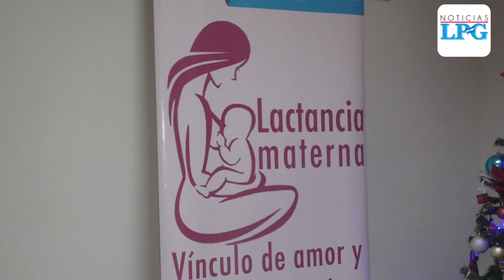Los primeros bebés recién nacidos en el ISSS recibieron bono en Navidad